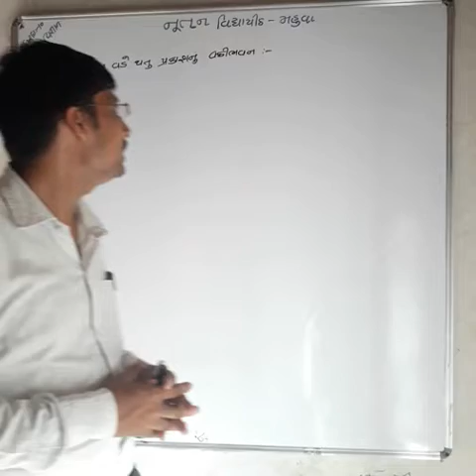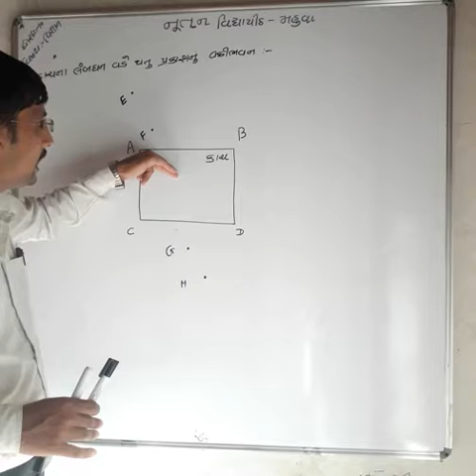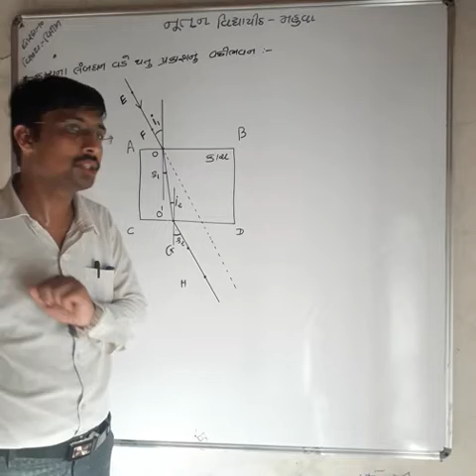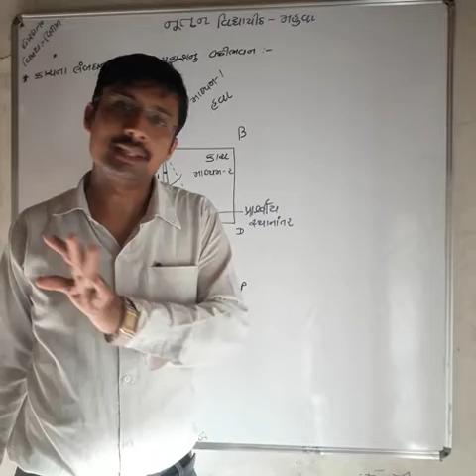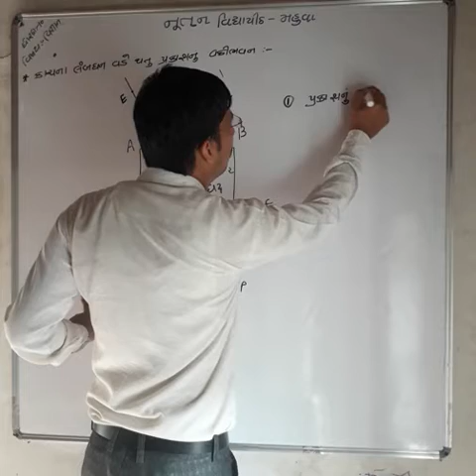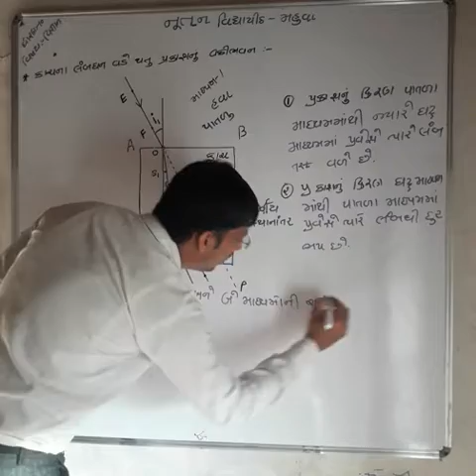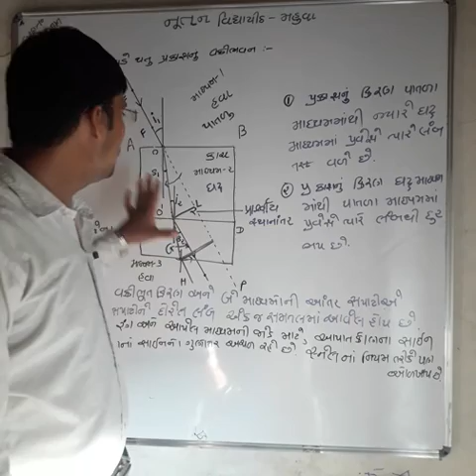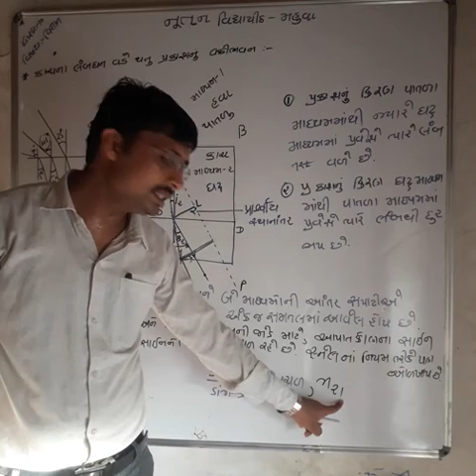Nutan vidhyapith mahuva , L - 12, Light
Std-10  ,  sub.  - Science  , chapter  - 10  , topic  - refraction through a rectangular glass slab